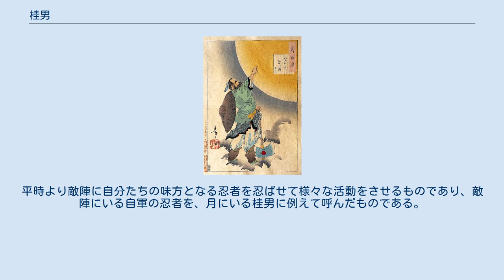桂男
桂男（かつらおとこ）は、中国の神話において月に住んでいるとされる伝説上の住人、または日本の妖怪。
前者の意味から「桂男」は「美男」のことをさす慣用句としてもつかわれる。
 月で木を切り続ける桂男の物語（「呉剛伐桂」）は、中秋節の起源に関する中国神話のみっつのエピソードの一つで、月にウサギがいる理由などがこの「呉剛伐桂」で説明されている。
 桂男の伝説にはいくつか種類がある。
 呉剛の妻が炎帝の孫伯陵と私通、呉剛は怒って伯陵を殺し、そのため炎帝は怒り、呉剛を月に配流して不死の樹「月桂」を伐採させた。
月桂は斧をうちこまれてもすぐに枝葉を茂らせ、長い時間をかけても月桂樹を倒すことができなかった。
呉剛の妻は罪悪感をおぼえ、3人の子供をヒキガエル・ウサギ・ヘビの姿に変えて月に赴かせ、父の伐採を手伝わせた。
 戦国期から漢代にかけて成立した『山海経』の「海内経」には、呉剛を「呉権」と記して、 炎帝之孫伯陵，伯陵同吳權之妻阿女緣婦，緣婦孕三年，是生鼓、延、殳。
始為侯，鼓、延是始為鍾，為樂風。
 炎帝には伯陵という孫がある。
伯陵は呉権の妻阿女缘と密通し、阿女缘は三年のあいだ妊娠して鼓、延、殳の三人の子を産んだ。
殳は「箭靶」を発明し、鼓と延は「鍾（鐘）」を発明し、楽曲と音律を創始した。
 という一節がある。
 唐末（860年ごろ）に編纂された『酉陽雑俎』には、きわめて簡潔に、以下の記述がある。
 舊言月中有桂，有蟾蜍，故異書言月桂高五百丈，下有一人常斫之，樹創隨合。
人姓吳名剛，西河人，學仙有過，謫令伐樹。
 昔の言い伝えには、月には桂の木があり、ヒキガエルがいると。
故に別の書にはいう。
月の桂の木（モクセイのことをさす）は高さが500（約1500メートル）、下に一人の男がいていつもこれを伐っているが、切り傷は塞がってしまう、と。
男は姓は呉、名は剛、西河の人で、仙術を学んでいたが過ちがあり、配流されて樹を切らされている、と。
 李白の「贈崔司戶文昆季」には次のような一節（第25、26句）がみられる。
 欲折月中桂，持爲寒者薪。
 桂男の伝説は早い時期から日本にも伝わっており、平安時代の私撰集『拾遺抄』にも「久かたの月の桂もをるばかり家の風をもふかせてしがな」という歌がある。
月と桂（かつら）は古くから文学上でも結びつけられており、『万葉集』では「目には見て手には取らえぬ月の内の桂のごとき妹をいかにせむ」と詠まれている。
 『伊勢物語』の中では、後に中宮となる藤原徳子と恋をした美男として知られる在原業平に比される主人公に対し、『万葉集』の歌を踏まえて、月の桂のように余人が触れてはならぬ人に通じた男という含みを持たせて「桂男の君のような」という表現を行って以来、日本文学において「桂男」は単に美男のことも指すようにもなった。
 竹原春泉画『絵本百物語』より「桂男」 桂男は江戸時代の奇談集『絵本百物語』にも描かれており「月の中に隅あり。俗に桂男という。久しく見る時は、手を出して見る物を招く。招かるる者、命ちぢまるといい伝う。」などとあり、「見るたびに 延びぬ年こそうたてけり 人のいのちを月はかかねど」という歌があるとして紹介している。
 和歌山県東牟婁郡下里村（現・那智勝浦町）に桂男と呼ばれる妖怪の伝承があったと記録されている。
満月ではないときに月を長く見ていると、桂男に招かれて命を落とすことにもなりかねないという。
 桂男は月の兎と同様に、もとはインドの説話が中国を経て伝わったものだともいわれるが、日本神話では月の神である月読が保食神を殺害したといわれることから、月の神に死のイメージが伴っている。
桂男に招かれて寿命が縮まるという説は、そのような伝説・神話が重なって付与されたのではないかと考えられている。
 日本の忍者が用いたと伝えられた忍術にも「桂男の術」という術がある。
平時より敵陣に自分たちの味方となる忍者を忍ばせて様々な活動をさせるものであり、敵陣にいる自軍の忍者を、月にいる桂男に例えて呼んだものである。